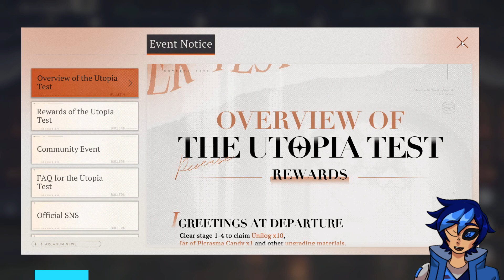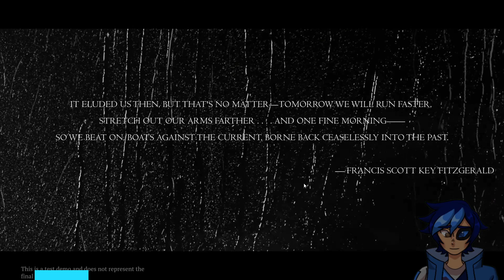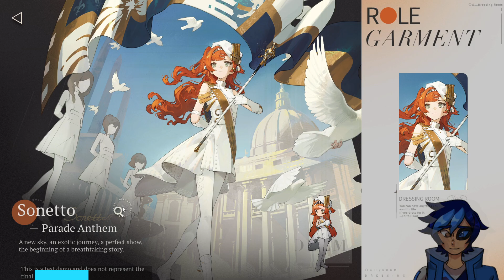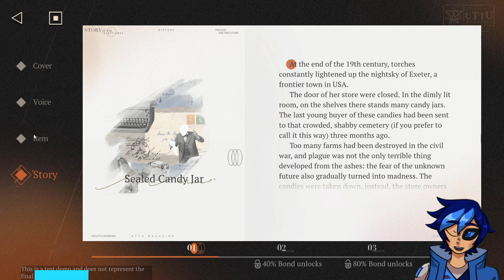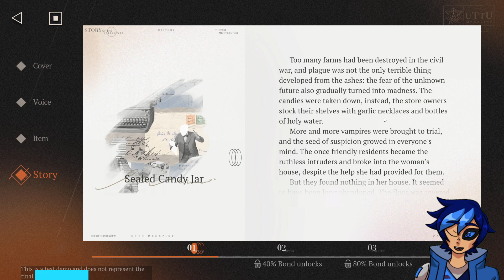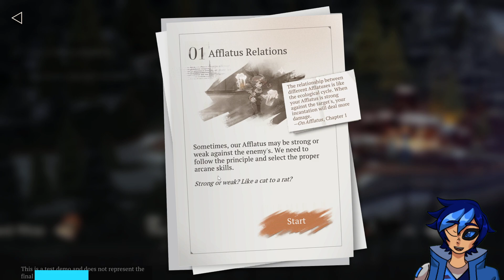[Reverse: 1999 (Utopia Test)] The Storm is Coming... (Part 1) [ENVtuber | Andrike Sky (Pre Debut)]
Whoa, unique thumbnail. Anyways, I'm liking the game a lot so far. I need to upload Part 2 as well!